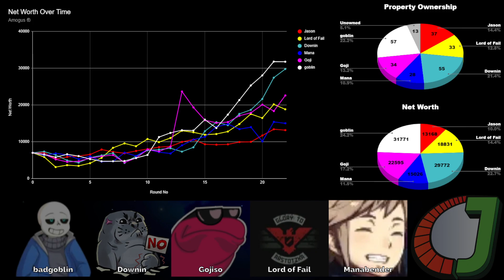Insane Monopoly Game Three, Round 22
The boys are back in capitalism town.

Wait, you actually checked this description? Based.